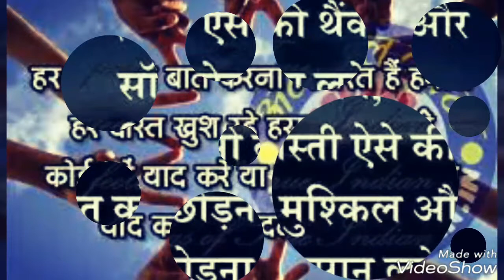Govt polytechnic kharasawan all branch friends forever last time in college